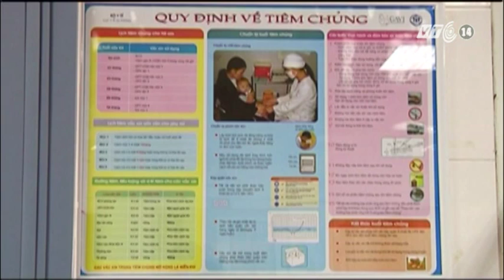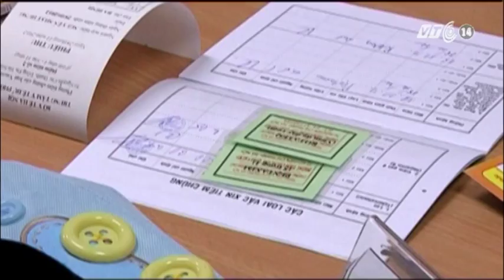VTC14_Lơ là trong đề phòng biến chứng khi tiêm chủng_29.11.2012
Tiêm chủng được coi là biện pháp đặc hiệu để phòng các bệnh truyền nhiễm. Trên thực tế, đã có rất nhiều căn bệnh truyền nhiễm nguy hiểm được khống chế nhờ vacxin. Tuy nhiên, phương pháp phòng bệnh này lại đang gây không ít lo ngại cho người dân do mới đây lại có thêm trường hợp trẻ tử vong sau khi tiêm vacxin. Cần phải khẳng định, biến chứng khi tiêm chủng là có, thậm chí có nhiều biến chứng rất nguy hiểm, song chúng lại không được người dân và cả nhân viên y tế đề phòng đến nơi đến chốn.